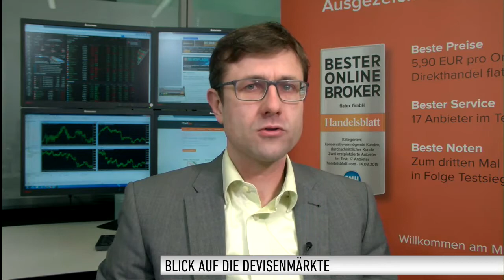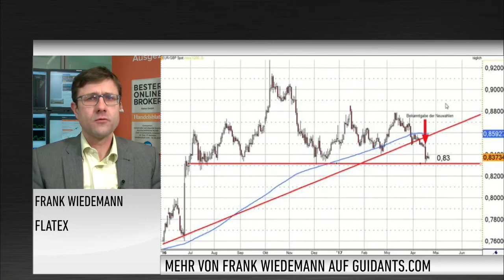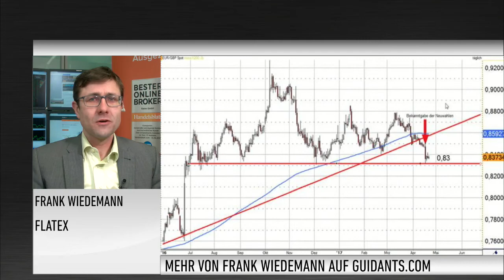Devisenexperte Wiedemann: Sehen derzeit eher Long-Positionen für den Euro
Auch an den Devisenmärkten richten sich an diesem Wochenende die Blicke auf die Wahl in Frankreich. Laut Frank Wiedemann von Flatex kommt es ganz auf die Konstellation der Stichwahl an, ob dann starke Auswirkungen auf den Euro zu beobachten sind. Die Flatex-Kunden tendieren Wiedemann zufolge momentan eher zu einem steigenden Euro.